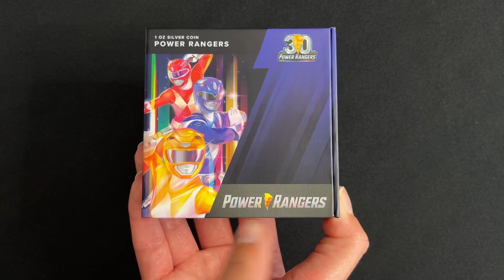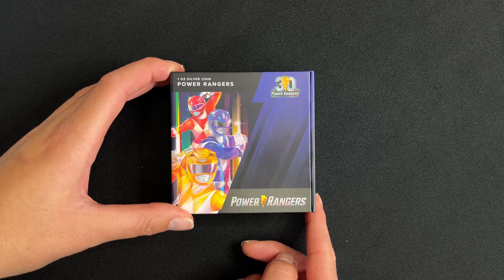Power Rangers 30th Anniversary 1oz Silver Coin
It’s Morphin time! Celebrate 30 Years of the Power Rangers with this fantastic 1oz pure silver coin.

The round coin shows the original Power Rangers team in vivid colour, as seen in the 1993 series Mighty Morphin Power Rangers. Each are depicted with their respective colour, posing heroically, along with the 30th anniversary logo. Some frosting and a mirror finish have also been applied to further bring out the details of the characters’ suits — creating a stunning visual effect.

Engraved on the back of the coin is the Public Seal of Niue, adding to its allure as a unique and valuable piece of silver. The worldwide availability is limited to just 1,993 — to reflect the year the first series was released!

Officially licensed, each piece is secured in an acrylic capsule to ensure it will remain in pristine condition for years to come. The outer box is made with quality materials and is Power Rangers anniversary themed. Printed on the back is a Certificate of Authenticity and the coin’s unique serial number in the mintage.